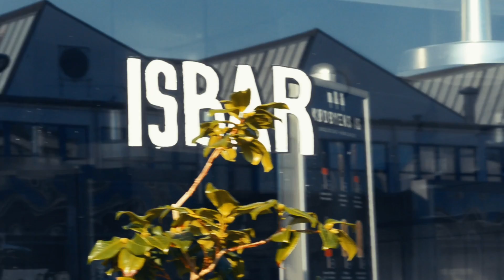COPENHAGEN VLOG - Joe & The Anchor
The band travels to the lovely city of Copenhagen where they eat hand made ice cream, tacos, drink specialty coffee, shop some hats and more!